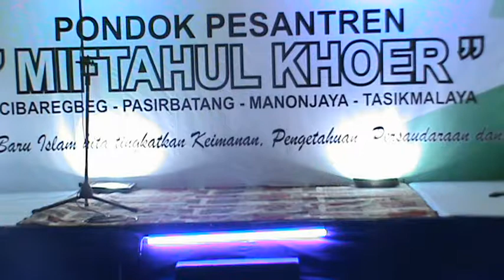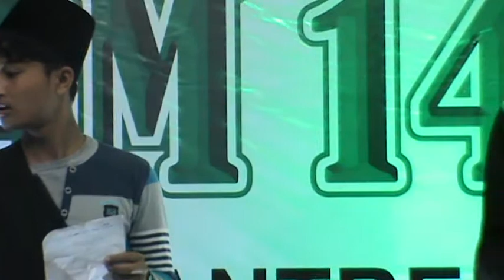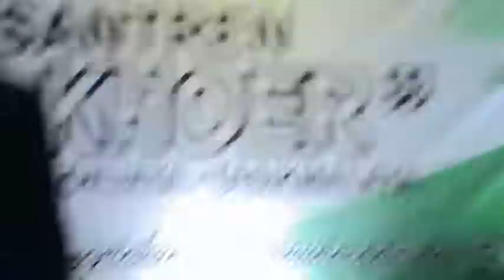LOMBA NADLOMAN, PANTOMI &SAJAK BERANTAI || SEMARAK MUHARRAM 1441 || PONPES MIFTAHUL KHOER (1/8)